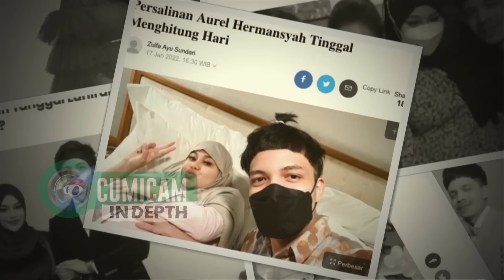Kebut Persiapan Kamar Bayi, Atta & Aurel Ternyata Sudah Tentukan Tanggal Persalinan - Cumicam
Atta dan Aurel sedang kejar persiapan kamar bayi untuk baby A. di bantu Mimi KD kamar bayi baby AH sudah penuh dengan segala perlengkapan untuk keperluan baby A. terungkap ternyata persiapan kamar bayi itu karena Atta dan Aurel telah menentukan tanggal persalinan untuk Aurel, tanggal berapa yang dipilih Atta dan Aurel? Dan kado apa yang sudah di persiapkan keluarga The Hermansyah, The Halilintar dan Juga The Lemos untuk cucu pertama mereka itu?